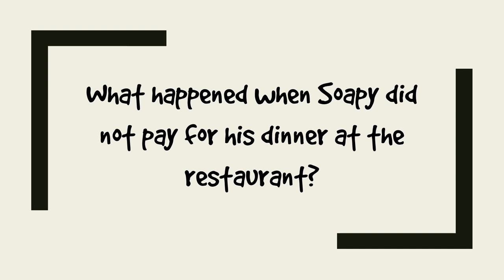The Cop and the Anthem (Animation)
An animation film done by Baskar S (Class VII-C) of Kendriya Vidyalaya No 1, assisted by Casilda mam.